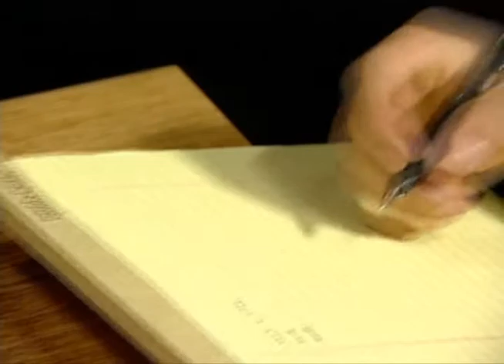The First Step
STARRING
Lena Warnke
Alex Foner
Jillian Gundersheim
Murray Levy

PRODUCED BY
Chloe Rothman

DIRECTED BY
Adam Sachs

Alex Wong

SHOT BY
Julia Miller
Thomas O'Hearne

Phil Couturier
Kaleb Alperin
Mitch Petracca